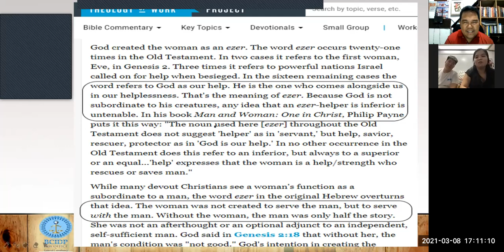SOBRA NAMING NA-ENJOY ANG TURO MO SIR!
On-line counseling session for a soon-to-wed couple by "Papa Angelo, The Life Mentor" last 08 March 2021

BCIDP Exclusive School for Couples Philippines